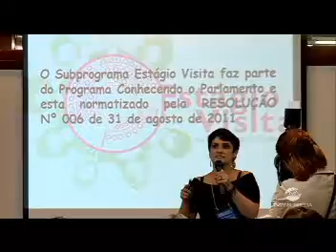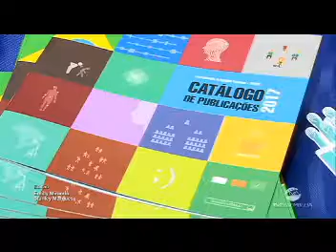Reportagem - Reunião da ABEL em 09.11.2017